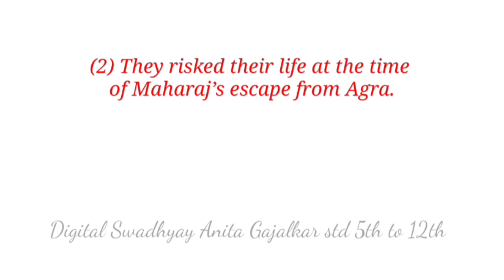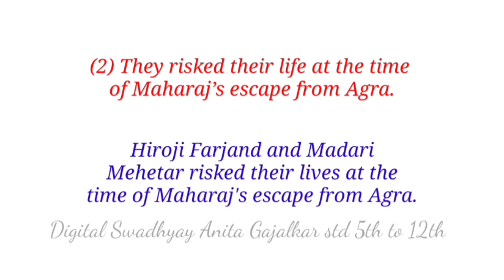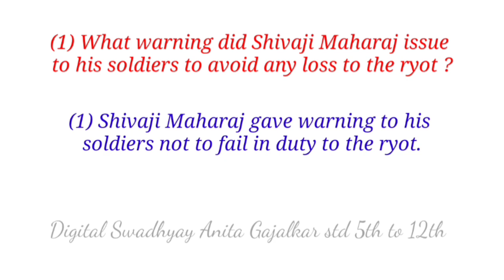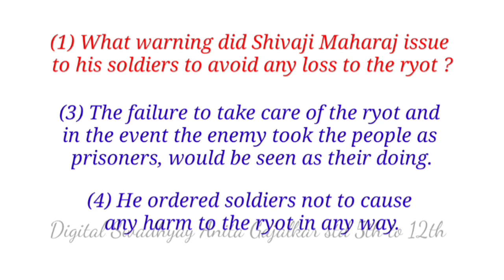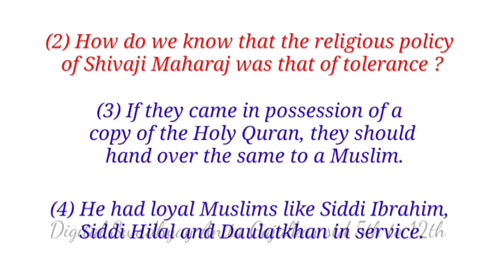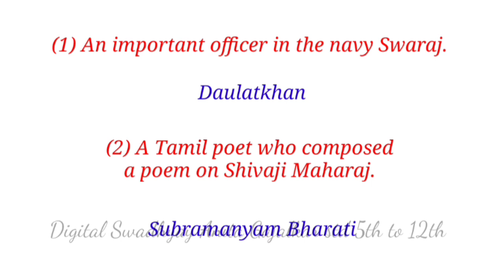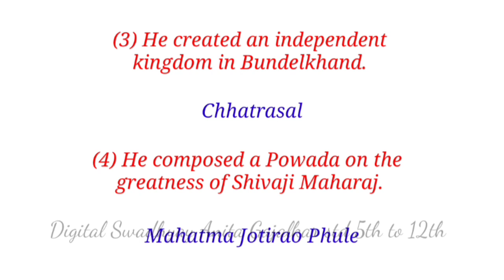Exercise Class 7 History 8. An ideal ruler । exercise 7th History 8 । exercise an ideal ruler